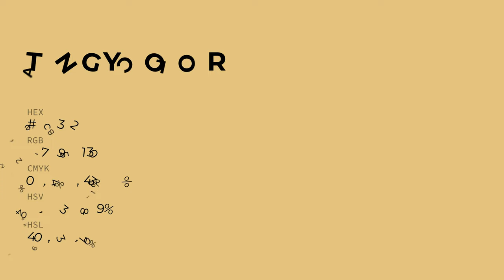Tangy color e3c382 hex color - Yellow color - Cool color e3c382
What color is Tangy ? e3c382 hex color - Yellow color - Cool color e3c382

Hex e3c382 Color Code is also known as Tangy color.